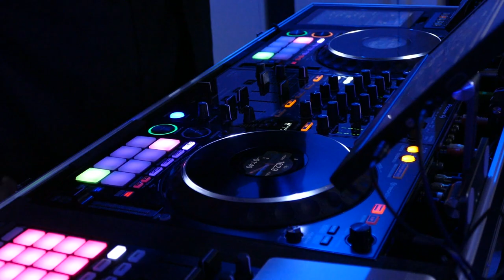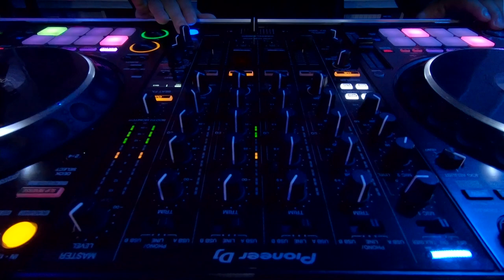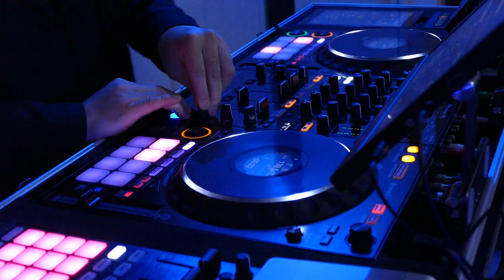STRANGE RAVE vol.7 Ver.Edited Delivered from 2077 DJ& Synthesizer live performed by Masakey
original delivery

This is an edited version of the video that was delivered live.

STRANGE RAVE is a live broadcast from grd.Tokyo in the future.
Live DJ from 8:00 p.m.(Japan)

Background designed by Blapan&Nextculture Co.,Ltd.

Presented by grd.Tokyo & Masakey